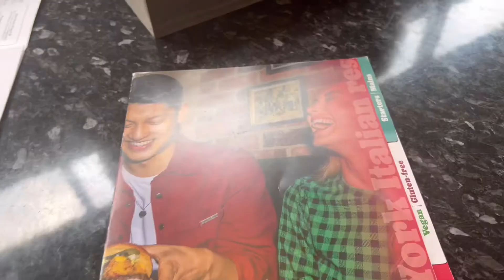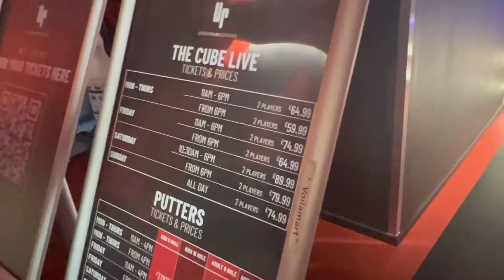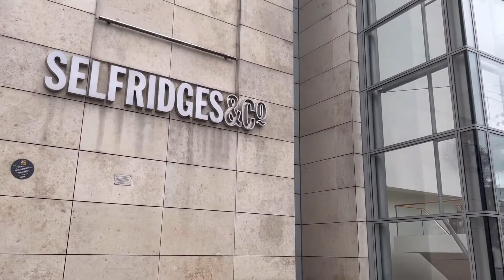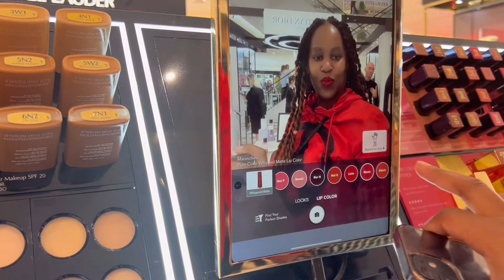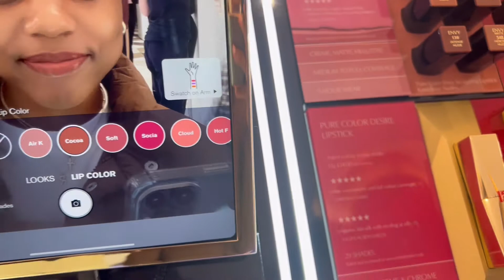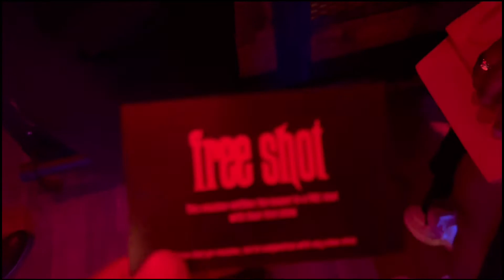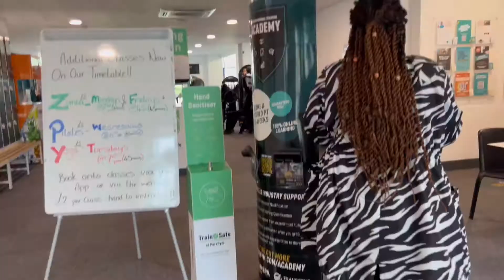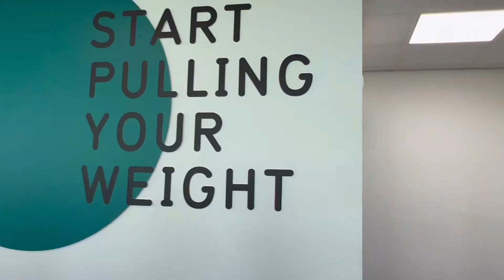MANCHESTER VLOG | Weekend Getaway At My Cousins’ + Shopping, Games, Food & Drinks.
Hey guys, this a vlog whereby I visited my cousins in Manchester. Short, cute and fun vlog. Enjoy it x.

(SOCIALS)
I N S T A G R A M: tendoforreal
T I K T O K: tendoforreal